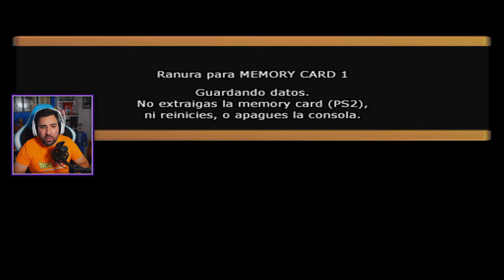Saga Especial - El Androide Definitivo - Dragon Ball Z Sparking!